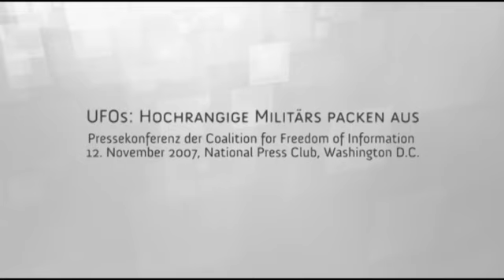UFO schwebt über Militärbasis in Peru - Luftwaffenpilot Huertas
Oscar Santa Maria Huertas war in den achtziger Jahren auf dem peruanischen Luftwaffenstützpunkt La Joya in Arequipa stationiert. Am 11. April 1980 sahen 1.800 exerzierende Soldaten ein "unbewegliches Objekt am Himmel, das wie ein Ballon aussah". Huertas erhielt den Befehl, mit seinem Kampfjet aufzusteigen, um das Objekt aus dem gesperrten Luftraum zu vertreiben. Als er herankam, konnte er Einzelheiten erkennen: "Es hatte einen Durchmesser von 10 Metern, es schien eine geschmolzene Oberfläche zu haben und hatte eine crémefarbige Kuppel sowie eine breite, kreisförmige Basis aus Metall."